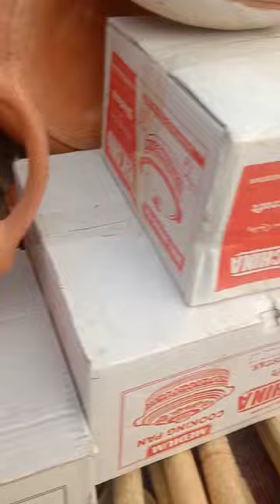My Shopping Vlog, Desi Shopping, Latest Wedding Dresses